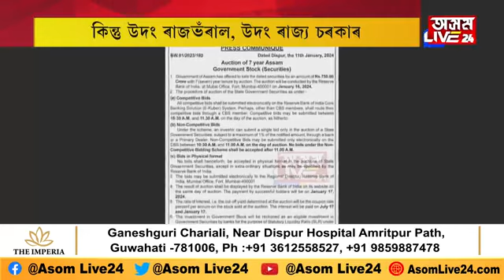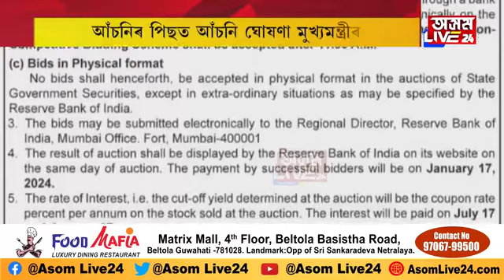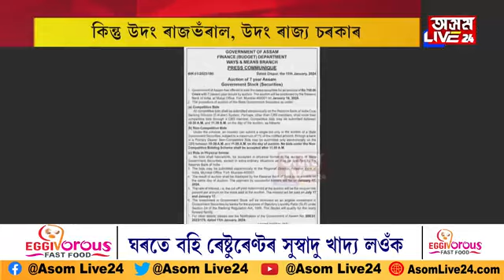আঁচনিৰ পিছত আঁচনি ঘোষণা, কিন্তু ধন নাই অসম চৰকাৰৰ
১৬ জানুৱাৰীত আকৌ ঋণ ল'ব ৭৫০ কোটি